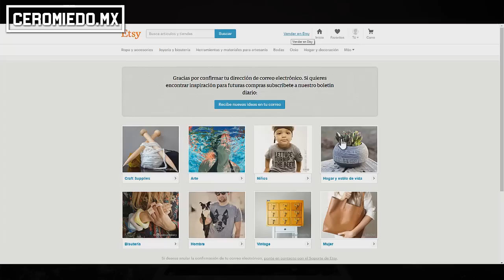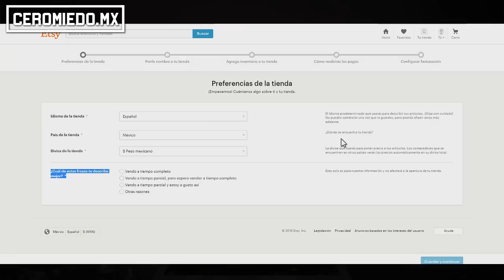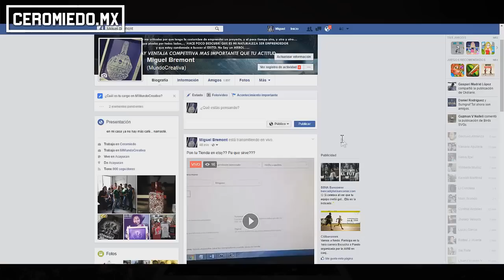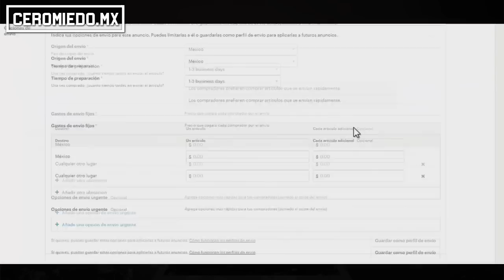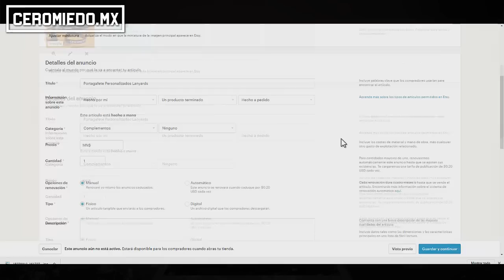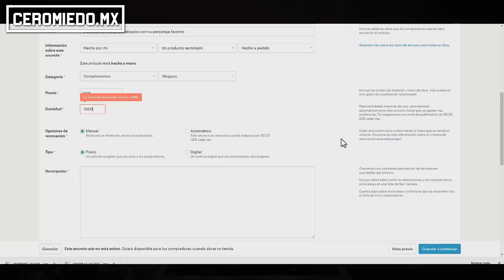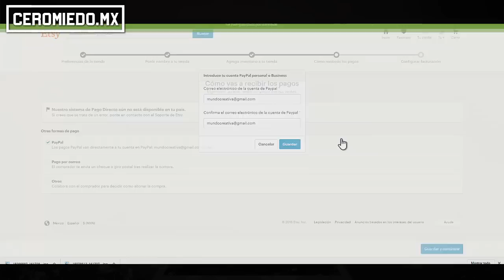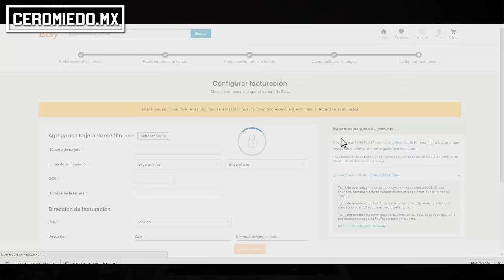Aprende a crear tu tienda en ETSY desde CERO y vende tus productos al mejor precio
Vamos a crear un proyecto juntos. Hazbillete con tu tienda ETSY y comienza a vender tus archivos.

Unete a mi comunidad de Emprendedores y conoce más personas que quieren comenzar a vender en linea sus productos.

»» TE PERDISTE LA PRIMERA PARTE DEL VIDEO?? AQUI PUEDES VERLO »»